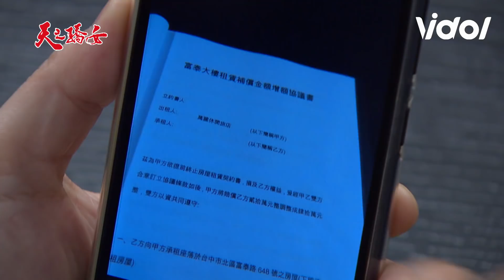天之驕女│EP57 在山河背後搞鬼 尚豪決定背叛土虱 Proud of You│ Vidol.tv